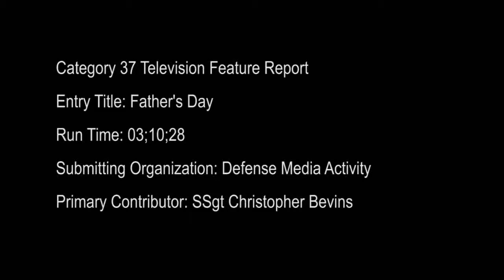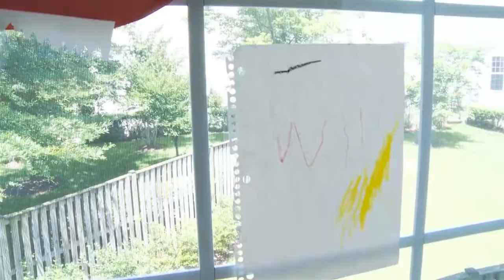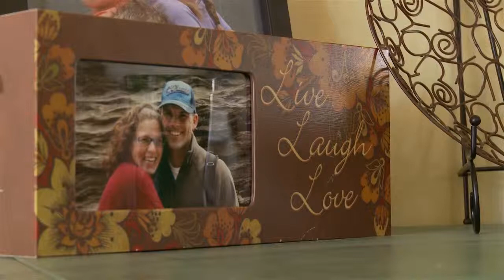CAT 37 SSgt Christopher Bevins